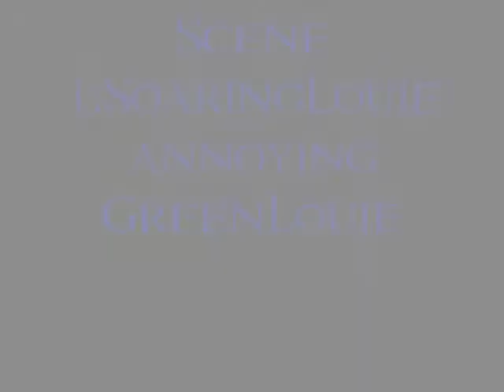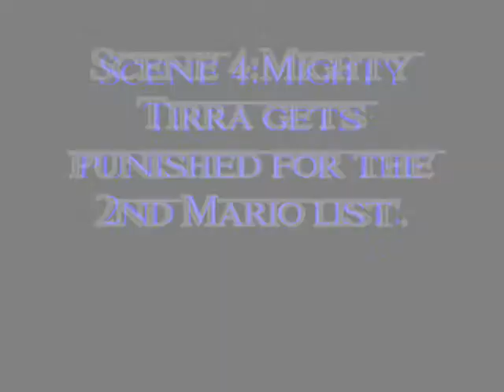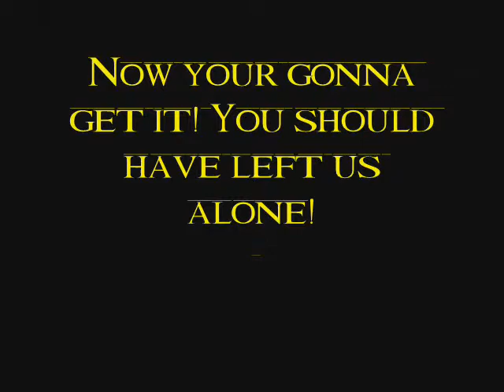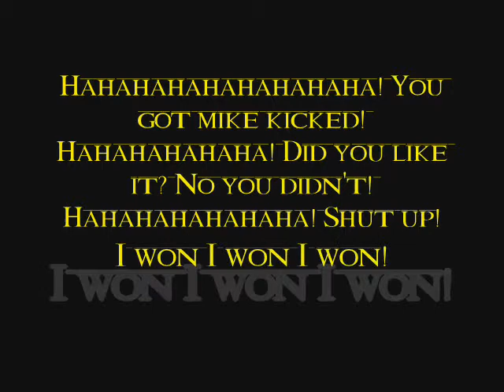The Louies 3-Deleted Scenes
This is scenes that I didn't want to add. But enjoy!:)